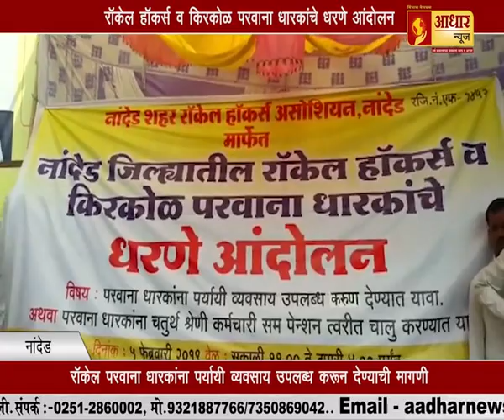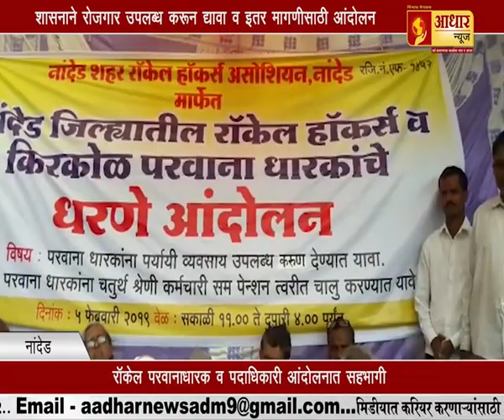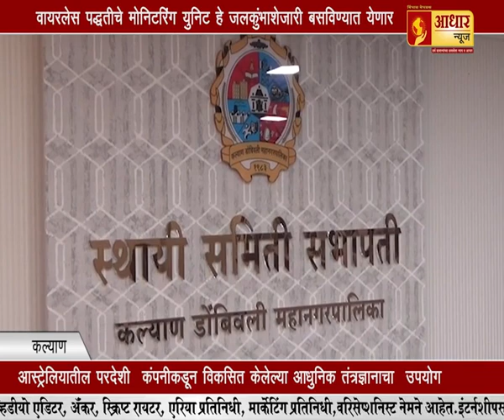महाप्रसादातून होणार होता मोठा घातपात